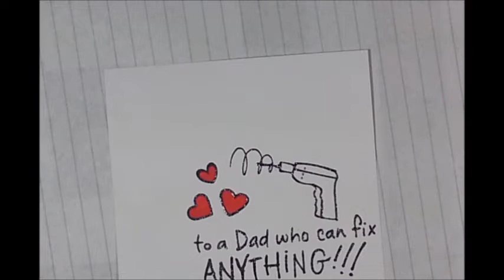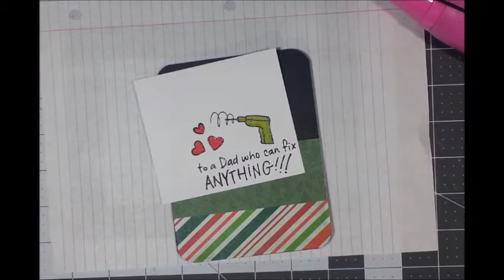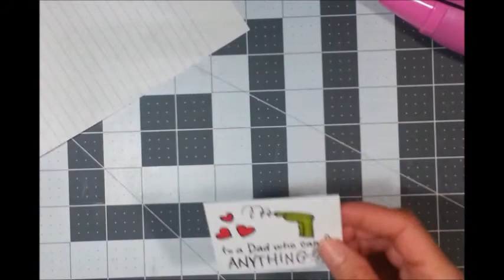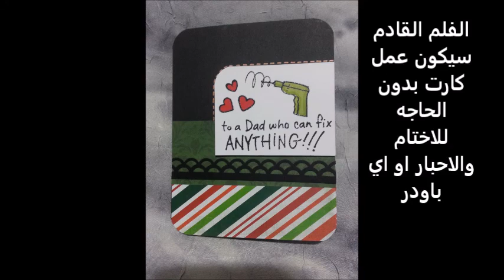كيفيه عمل بطاقه تهنئه ,كارت,معايده , card making , father`s day card